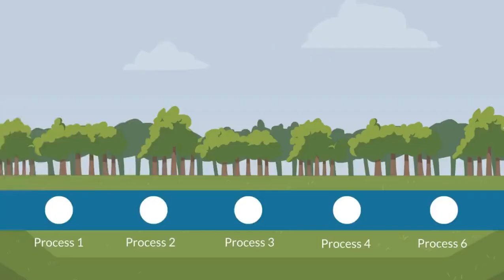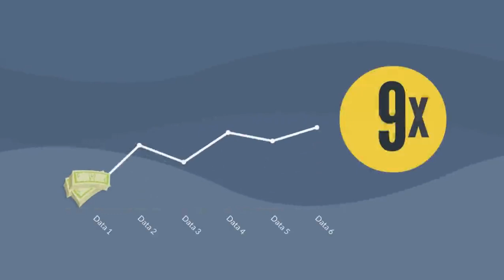AI based Email Marketing Platform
📢Ground-breaking Artificial Intelligence Powered Email Autoresponder which enables you to send Unlimited Emails with the push of a Button!
◼PrimeMail is of its kind, powerful artificial intelligence-powered, cloud-based, full-featured autoresponder that will skyrocket your email conversions and completely transform the way you do email marketing.
◼You can send unlimited email campaigns to unlimited subscribers without any monthly fee. Just pay once and you get to send emails with your own SMTP. Not only does it dependably send out your emails, but it also allows you to automate your campaigns, which comes with a Drag-and-drop Email Templates editor for your emails and newsletters.
◼Moreover, it is an easy-to-use and newbie-friendly software that makes your email marketing game very profitable and engaging. Email is still the holy grail of any business…

◼Step #1: log in
Get started instantly by logging in to our cloud-based platform.
◼Step #2: Create Campaigns
Just upload your list or our in-built optin forms and proceed to create highly profitable email campaigns.
◼Step #3: Make profits
Make profits with those profitable email campaigns you just sent.